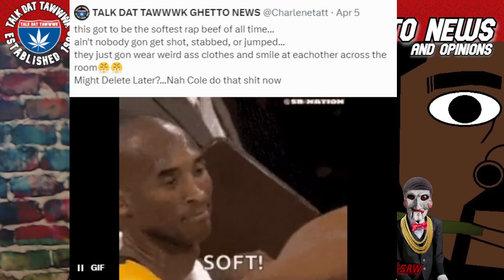J. COLE APOLOGIZES To KENDRICK LAMAR Reaction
Rap Beef ain't the same anymore...J. Cole apologized to Kendrick Lamar after dissing him a few days ago with 7 Minute Drill...why cole...why?

Maaaaaaan!!!